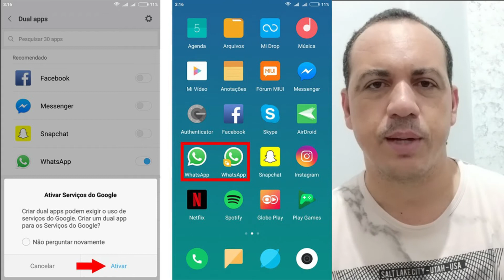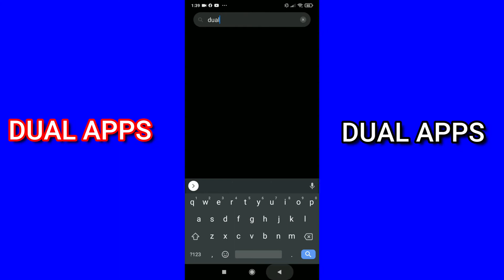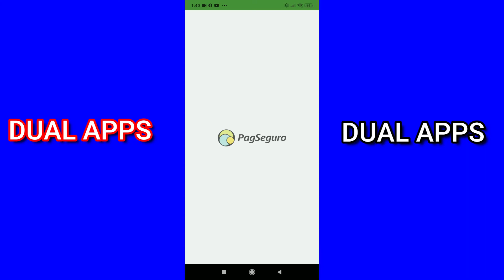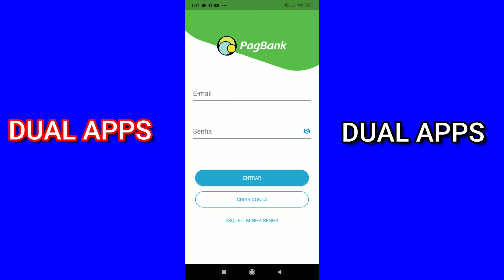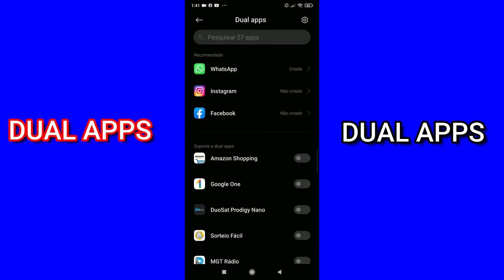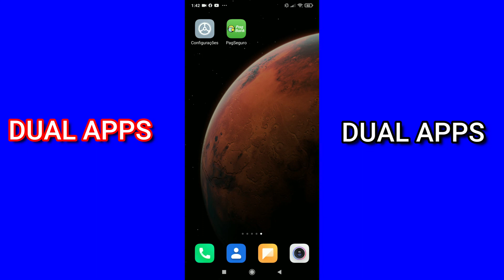Usar dois WhatsApp no mesmo CELULAR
Veja como Utilizar dois WhatsApp no mesmo aparelho, ou também qualquer outro aplicativo que desejar, é muito interessante para aquelas pessoas que tenha essa necessidade, ou até mesmo por curiosidade de como é o funcionamento.

Aparelho usado Mi 8 Lite, 64 gb de memória , Dual Apps aplicação do próprio aparelho que já veio no Android original.